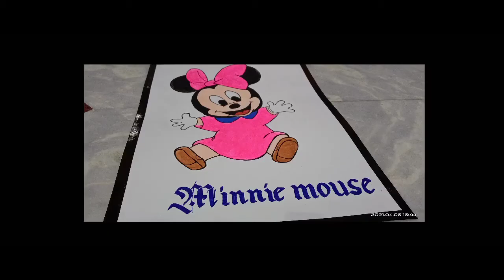How to draw little Minnie mouse Easy - AMDS Vlogger boy's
Hello guys,

Welcome  to our channel and your are watching AMDS Vlogger  boy's , in this video we make a little Minnie mouse at home easy , so please like this video and subscribe this channel.

photo of this drawing is also available on instagram

        STAY WITH AMDS Vlogger boy's